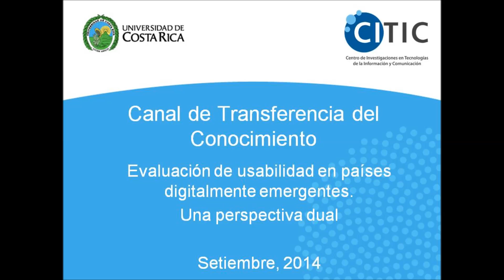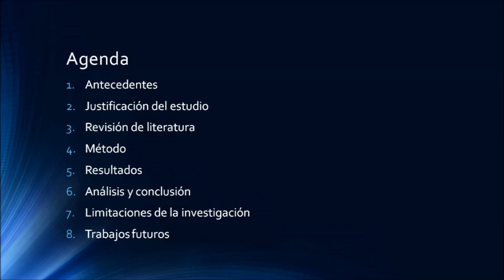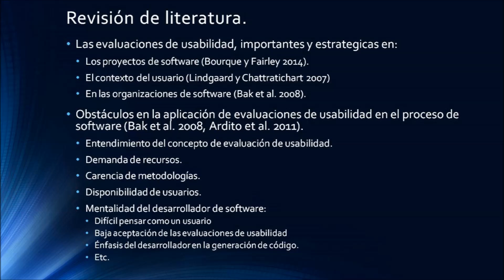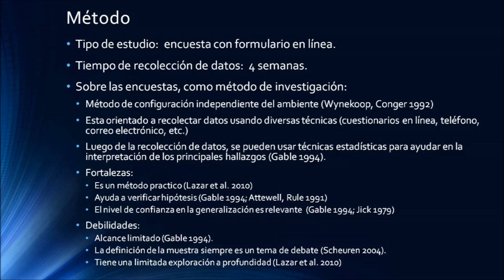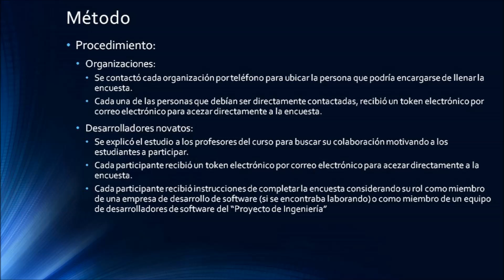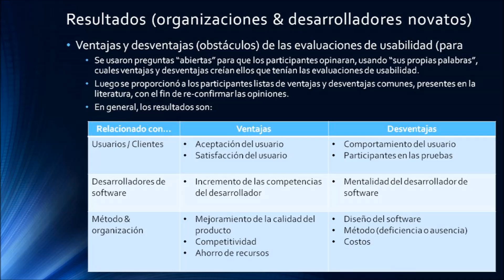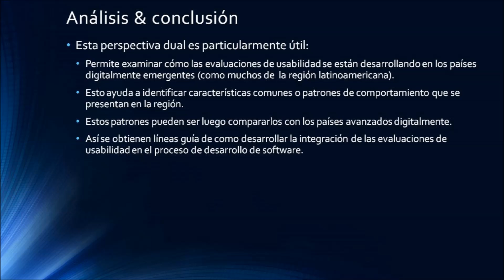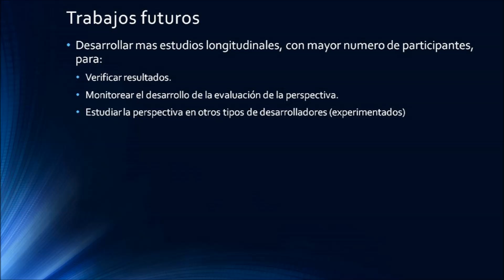Evaluación de usabilidad en países digitalmente emergentes. Una perspectiva dual